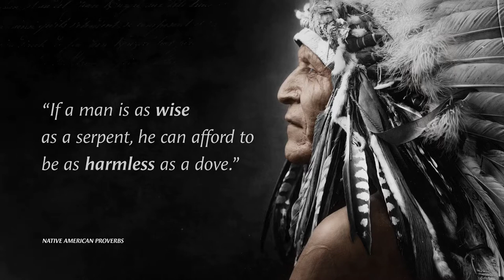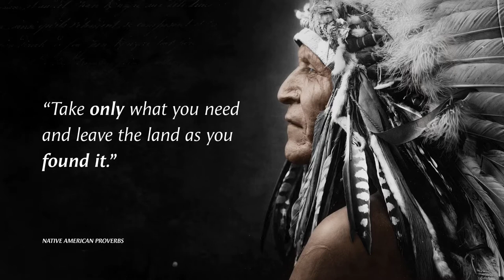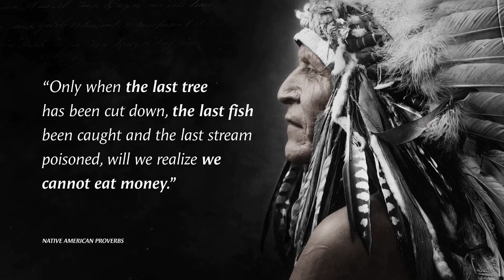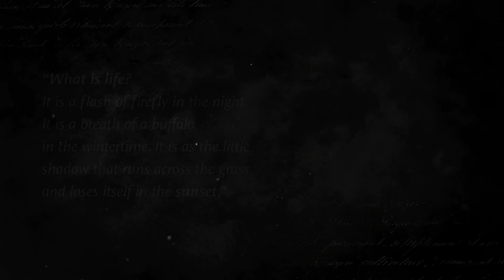These Native American Proverbs Are Life Changing | True wisdom to live | wisdom quotes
These Native American Proverbs contain a true wisdom to live by and use in daily life. Here you will find wise sayings and quotes from the various native american tribes.

To be Native American means you are a member of one of the groups of people who were living in North and South America before Europeans arrived. May these Native American Proverbs On Success inspire you to take action so that you may live your dreams.